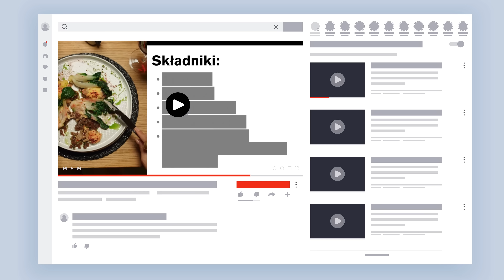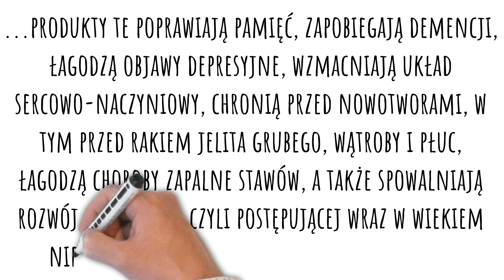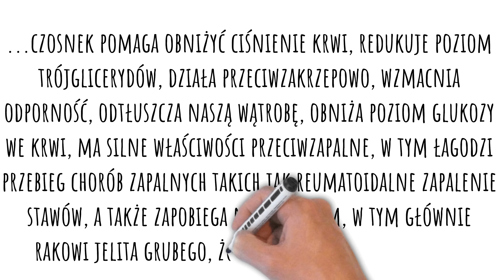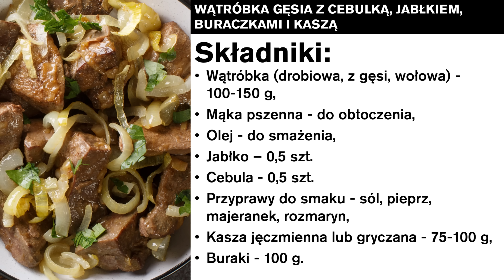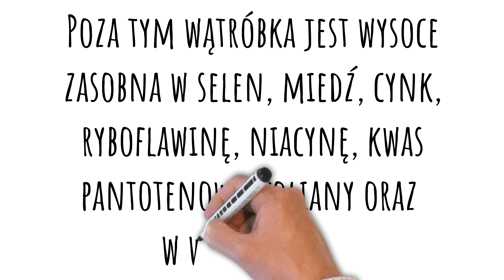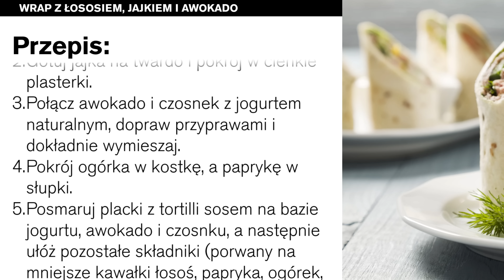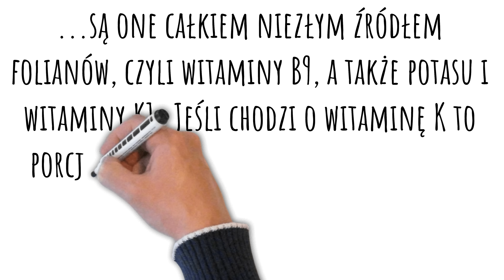7 obiadów, które uzupełnią niedobór witaminy B12, nr 3 Cię zaskoczy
W tym filmie podaję Państwu zdrowe przepisy na obiad. A ściślej, przepisy, które uzupełnią niedobór przede wszystkim witaminy B12, niedobór żelaza i niedobór kwasu foliowego. Niedobór B12 i żelaza daje wiele objawów i istotnie pogarsza zdrowie, np. może wystąpić anemia. Jeśli więc interesuje Państwa witamina B12 i co jeść, żeby jej nie brakowało (zdrowe obiady, przepisy), to zapraszam do oglądania. Pozdrawiam, dietetyk dr Bartek Kulczyński.

✔️ MÓJ INSTAGRAM:
drbartekpl